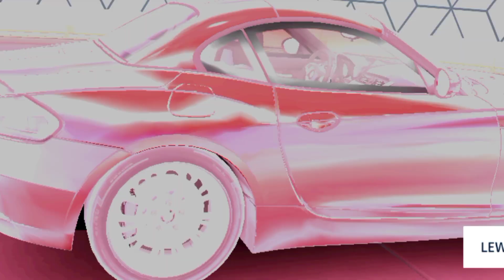Asphalt 9 - BMW Z4 LCI E89 (Android Gameplay)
► Likes & Share If you like my video :)
WATCH IN FULL HD 1080P 60fps FOR BETTER QUALITY AND SMOOTHNESS,
And as always STAY TO MY CHANNEL SEE YOU NEXT THIS VIDEO